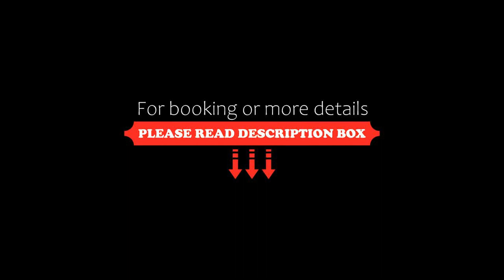The London Inn, Cheltenham, United Kingdom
About Property:
You're eligible for a Genius discount at The London Inn! To save at this property, all you have to do is sign in.
Set 15 km from Kingsholm Stadium, The London Inn offers 3-star accommodation in Cheltenham and features a garden, a restaurant and a bar. With free WiFi, this 3-star inn offers room service. The property offers services including meeting and banquet facilities and evening entertainment.
The units in the inn are equipped with a kettle. At The Lo...
Property Type: Hotel
Address: 195 London road charlton kings, Cheltenham, GL52 6HU, United Kingdom
Searching For
1. The London Inn - Cheltenham - United Kingdom
2. The London Inn - Cheltenham - United Kingdom Address
3. The London Inn - Cheltenham - United Kingdom Rooms
4. The London Inn - Cheltenham - United Kingdom Amenities
5. The London Inn - Cheltenham - United Kingdom Offers and Deals
Audio Credit:
Track Title: Reasons To Hope
Artist: Reed Mathis